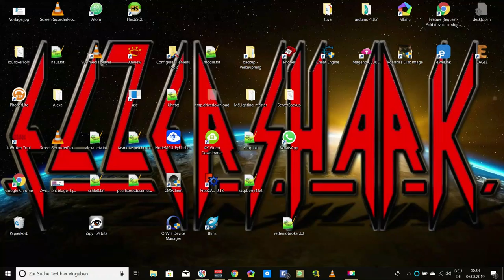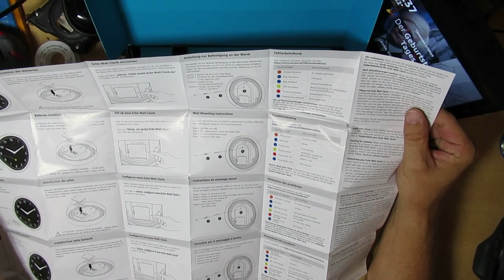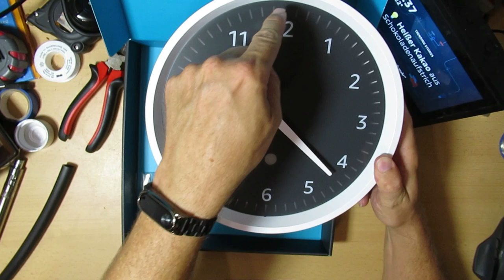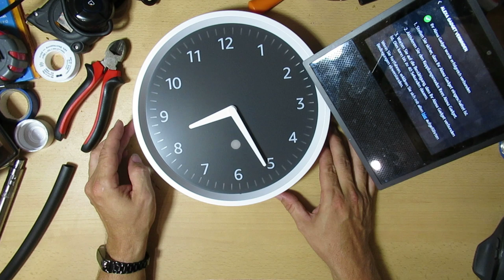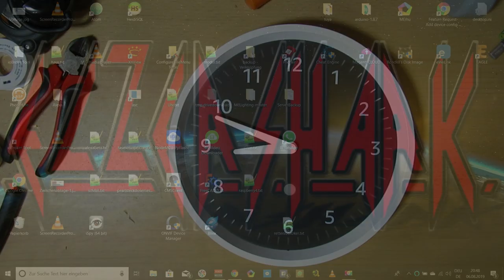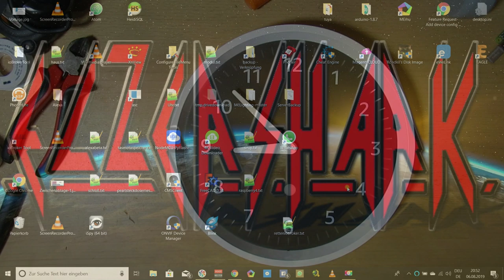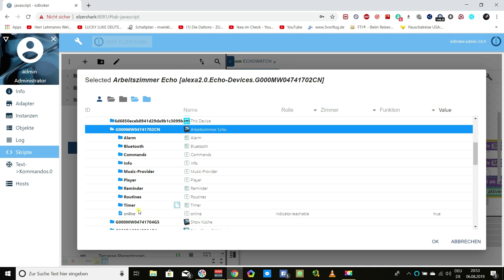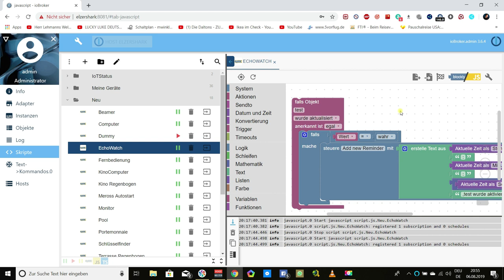Amazon Echo Wall Clock Uhr Deutsch mit ioBroker Blockly bedienen. Review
►Mein SmartHome Equipment:

►Raspberry Pi 4 4GB RAM =
►Amazon Echo Connect =
►Raspberry Pi 3 B+ =
►Raspberry Pi 3 Gehäuse + Netzteil + Lüfter + 3x Aluminium Kühlkörper + Mikro-USB-Kabel mit EIN / AUS Schalter
►Micro SDHC Karte 8GB Class 10 =
►Amazon Echo Show =
►Amazon Echo
►Amazon Echo Dot =
►Raspberry Zero W =